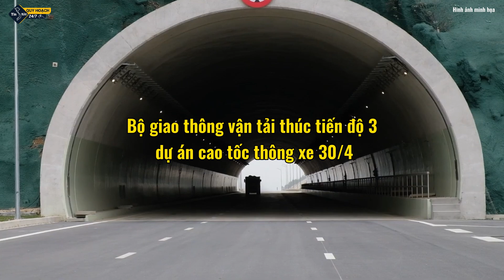Bộ giao thông vận tải thúc tiến độ 3 dự án cao tốc thông xe 30/4